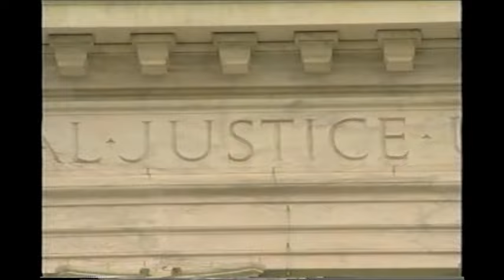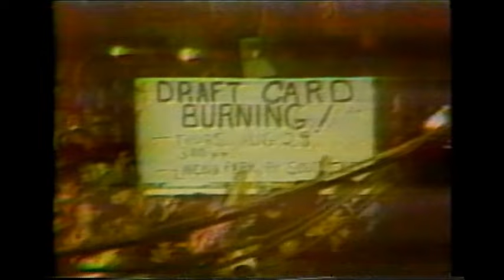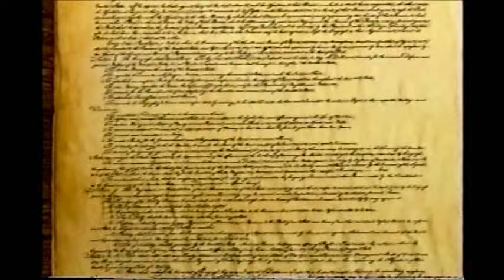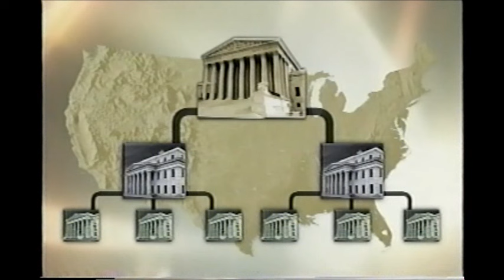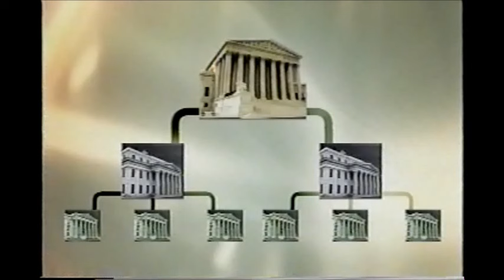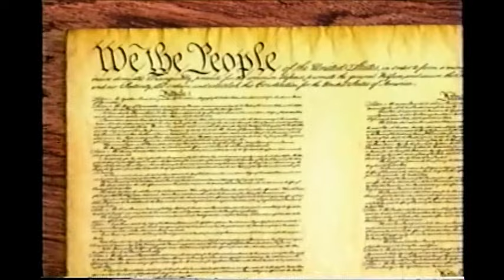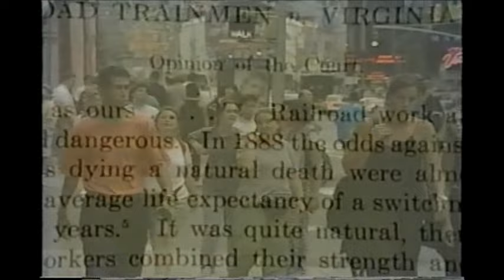United States Government The Judicial Branch